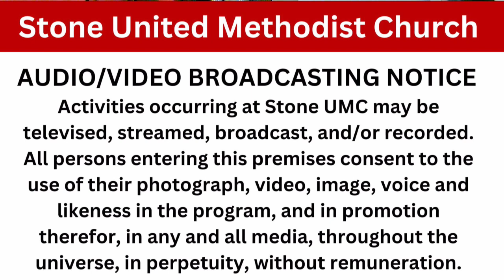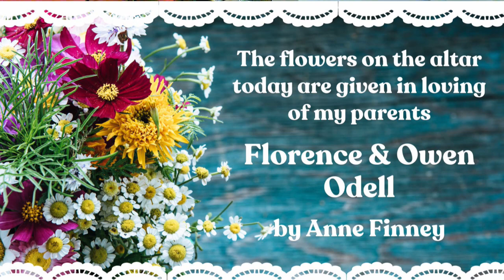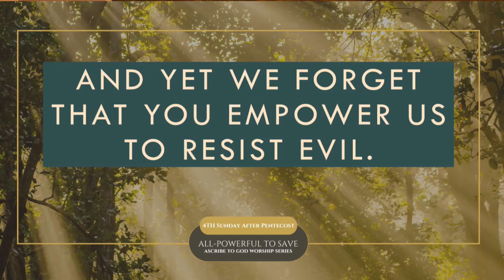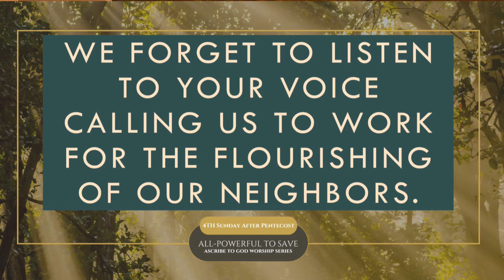June 16, 2024 - Full Worship Service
JUNE 16, 2024 - FOURTH SUNDAY AFTER PENTECOST
REV. KENDRA BALLIET
JAMES ROSS, ORGANIST

Prelude - Variations on "Dix"- Michael Burkhardt

Welcome

LEADER: We believe God will save us in times of trouble.
ALL: We believe. Help our unbelief.
LEADER: We know that God has saved us in the past, tending and helping us along the way.
ALL: We know what God has done for us. Help us when we forget.
LEADER: We call on God’s power when we feel powerless to respond, believing and knowing that God will save.
ALL: We believe and we know that God will answer when we call.
LEADER: God, open our hearts today to encounter your love that acts with us and through us to bring flourishing to all of your creation.
ALL: We come today to enter the dance of the Trinity, who is all-powerful to save. Amen.

*Opening Hymn “We Gather Together to Ask the Lord’s Blessing” #131

*Opening Prayer

We confess that we don’t always like the way your power works. We blame you for all that goes wrong in the world, and yet we forget that you empower us to resist evil. We want you to help us in exactly the way we ask, and yet we forget that we are not the authors of our own salvation. We say we desire for your kin-dom to come, and yet, we forget to listen to your voice calling us to work for the flourishing of our neighbors. Forgive us, Holy Trinity, and free us to cooperate with you in the work of salvation for ourselves, our community, and all of creation. Amen.

Confession of Faith: Apostles’ Creed #881

Gloria Patri

Children's Chat

Music Ministry and Offertory -Allegro Marcato-Leon Boellmann

Doxology and Prayer of Gratitude

Sermon Series “Ascribe to God”
Sermon: “All-Powerful to Save”

Joys/Concerns

Hymn “God of the Ages” #698

Pastoral Prayer/Lord's Prayer

Closing Hymn "Shout to the Lord" #2074

Action Steps & Benediction

Postlude - Hyfrydol-Dale Wood

The flowers on the altar today are given to the glory of God and in loving memory of my parents, Florence & Owen Odell by Anne Finney.

Thank you for sharing in this worship service. Please continue to stay in touch through our website (stoneumc.org) and/or by following us on Facebook (Stone UMC). If you have joys or concerns that you would like lifted up in prayer, please fill out the Prayer Card in the pew, on the website, share them by contacting us at or